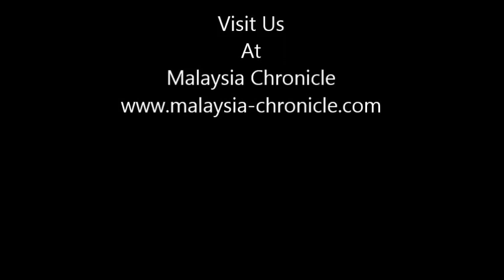Anwar's lawyers to file objection to Shafee's appointment